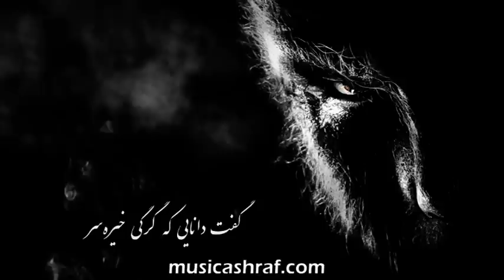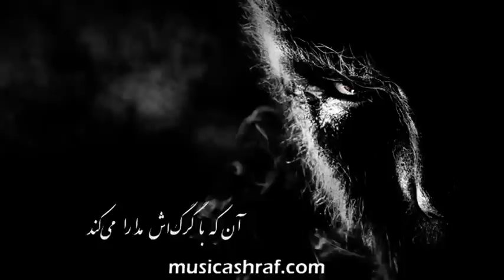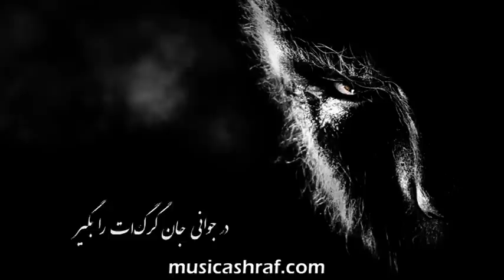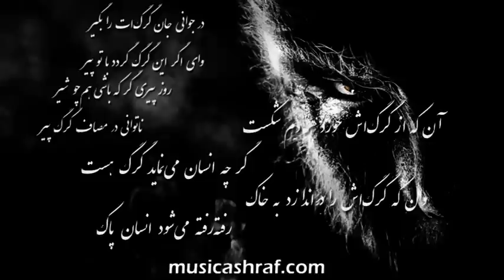Rouzbeh Emad - Gorg | گرگ - روزبه عماد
گرگ (سروده‌ئی حکیمانه از زنده‌یاد فریدون مشیری)
گفت دانائی که گرگی خیره‌‌سر
هست پنهان در نهاد هر بشر
لاجرم جاری‌ست پیکاری سترگ
روز و شب ما بین این انسان و گرگ
زور بازو چاره‌ی این گرگ نیست
صاحب اندیشه داند چاره چیست
ای‌ بسا زورآفرین مرد دلیر
هست در چنگال گرگ خود اسیر
وی بسا انسان رنجور پریش
سخت پیچیده گلوی گرگ خویش
آن‌که از گرگش خورد هردم شکست
گر چه انسان می‌نماید گرگ هست
و آن‌که گرگش را دراندازد به خاک
رفته‌رفته می‌شود انسان پاک
آن‌که با گرگش مدارا می‌کند
خلق‌وخوی گرگ پیدا می‌کند
مردمان گر یکدگر را می‌درند
گرگ‌هاشان رهنما و رهبرند
این‌که انسان هست این‌سان دردمند
گرگ‌ها فرمانروائی می‌کنند
در جوانی جان گرگت را بگیر
وای اگر این گرگ گردد با تو پیر
روز پیری گر که باشی هم‌چو شیر
ناتوانی در مصاف گرگ پیر